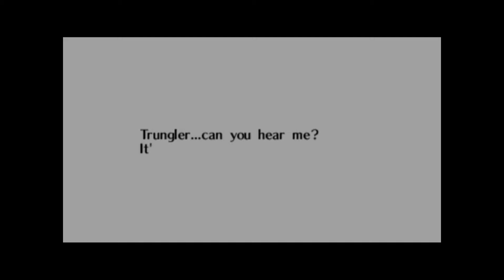The Episode of Time | The Legend of Zelda: Ocarina of Time | Part 9 (Gameplay Walkthrough)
Trungler kept making gross and lewd jokes, so someone said he needed to grow up. And you know what? He did. He's still making lewd jokes though.
The Legend of Zelda: Ocarina of Time is a Nintendo 64 game that is a part of our childhoods. Its good to be back with it.